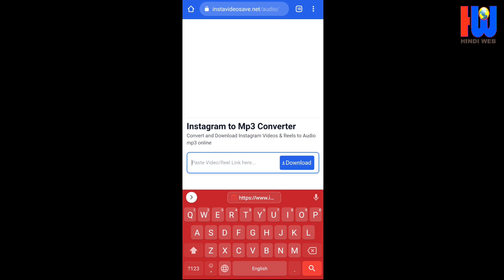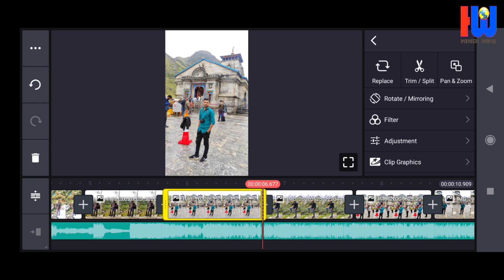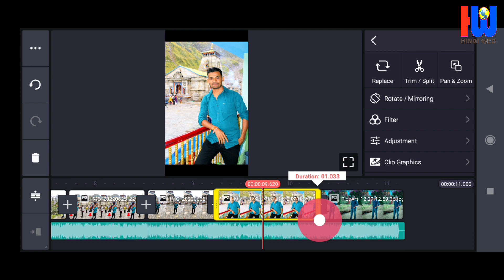1 video 7 photo instagram Reels | 1 Video 7 Photos Snapchat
one videos seven photo video Instagram per Kaise banaen
1 वीडियो 7 फोटो वीडियो स्टाग्राम पर कैसे बनाएं

Before/After scan black white box Problem | Black White Line in Instagram Reels